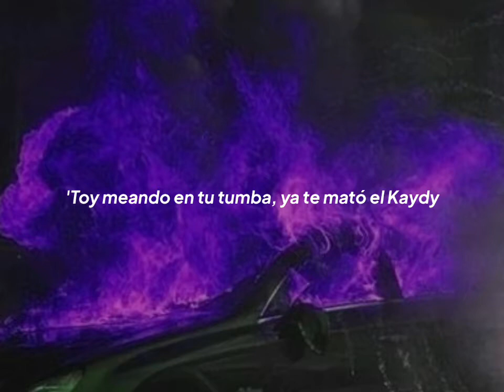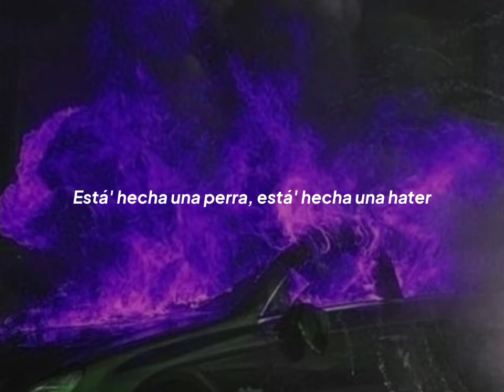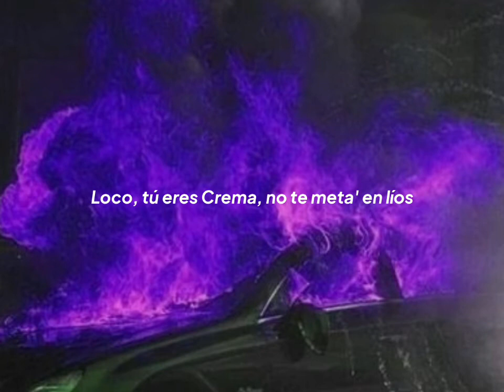YUNG BEEF - YES INDEED / I FEEL LIKE KIM K-RIP PUCHO | Letra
💽 Yung Beef - Yes I Need / Feel Like Kim K-Rip Pucho (Prod By ?)

📈 Stream "Yes I Need / Feel Like Kim K-Rip Pucho"